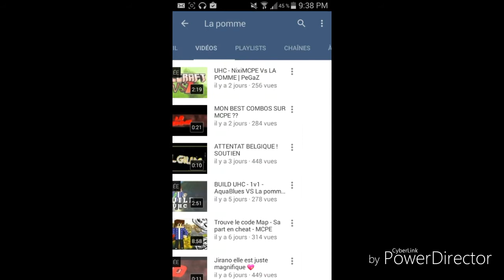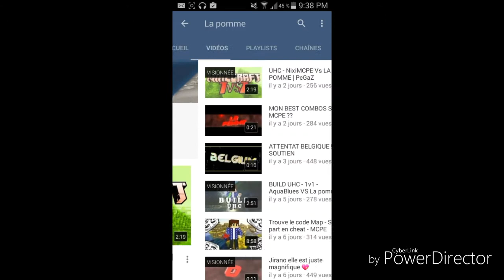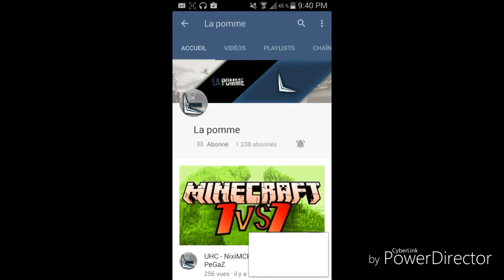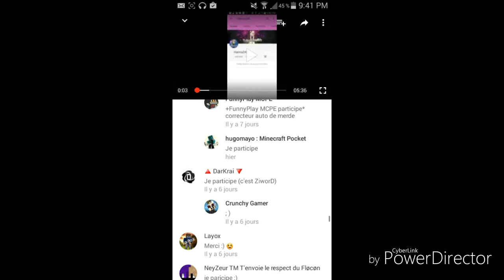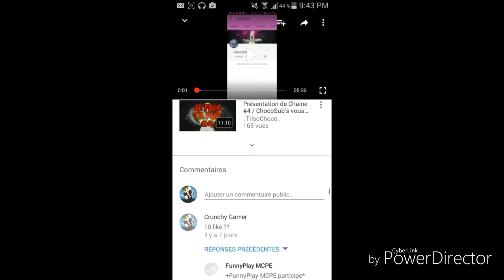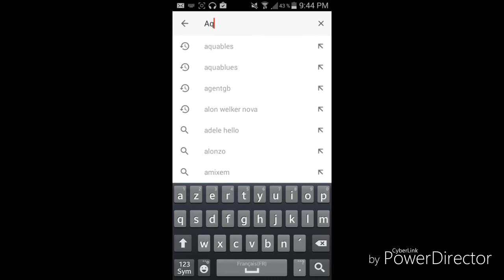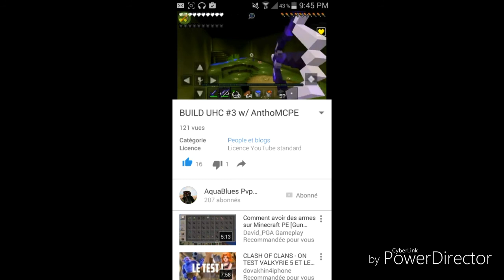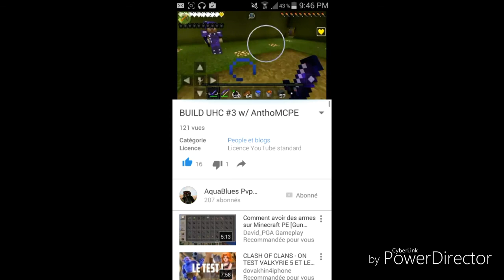Présentation des chaîne #5